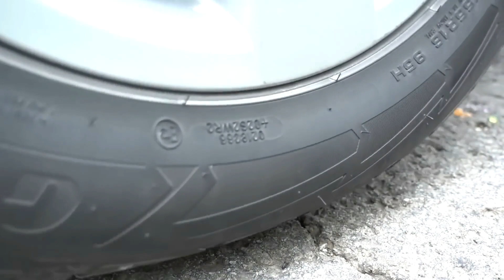Car Experiment Reverse 2023